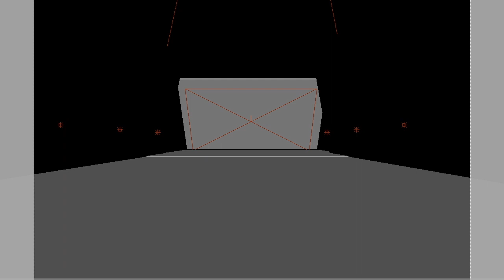Demo Reel 2022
FRANÇAIS
Voici mon Démo pour 2022 contenant mes projets réalisés à Toronto Film School durant mes études là-bas, ainsi qu'un clip d'animation réaliser pour mon projet de fin d'étude au Cégep Édouard Montpetit.

ENGLISH
Here is my Demo for 2022 which contains projects I created for Toronto Film School during my studies there, as well as an animation clip from my end of studies project at Cegep Edouard Montpetit.